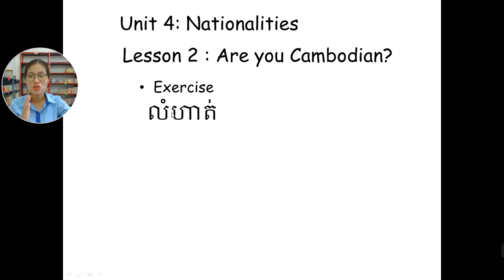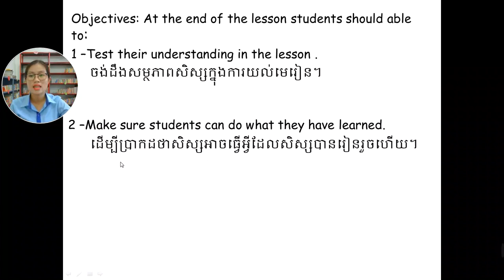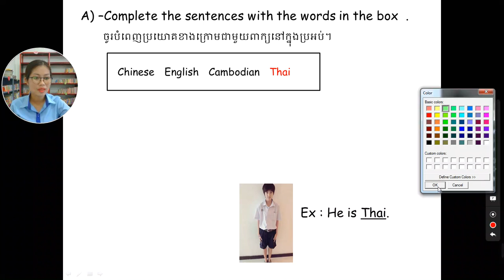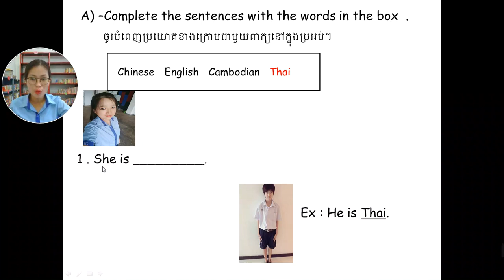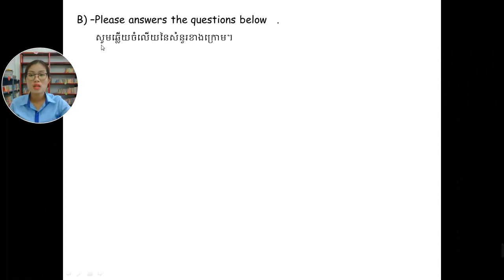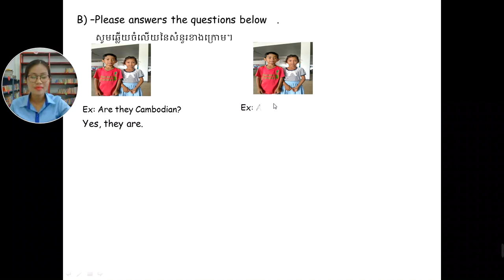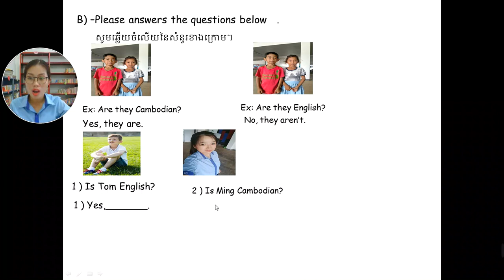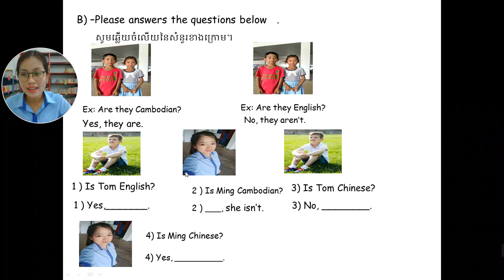WNS-English Grade 1 Unit 4 Lesson 2 : Are you Cambodian? Exercise